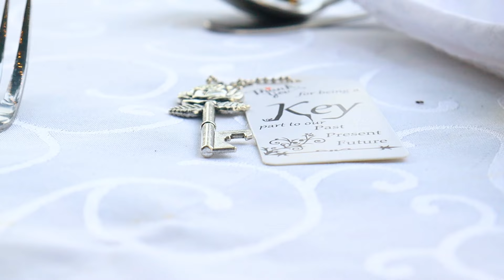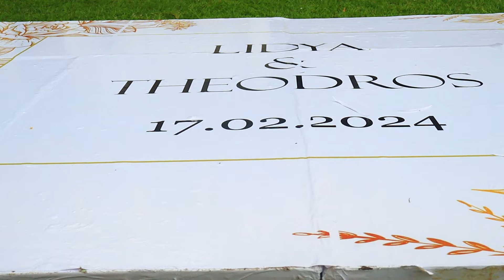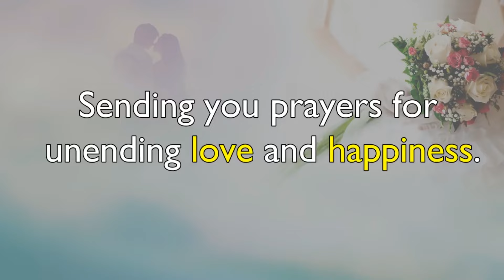Lidya Weds Theodros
Experience the beauty and joy of an Ethiopian beach wedding in this heartwarming video. Join us as we celebrate love, blessings, and the presence of God in this special moment. Sit back, relax, and enjoy the festivities as we capture every precious moment.